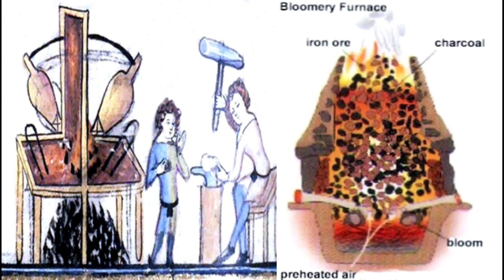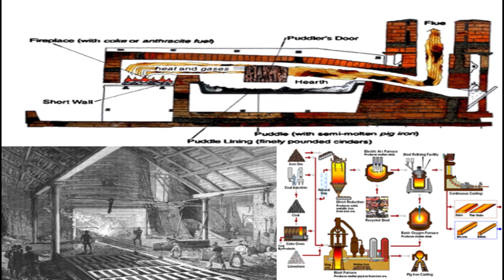Origins of The Industrial Revolution: Iron and Coke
Why wasn’t cast iron produced in the Middle Ages? How did coke save the Industrial Revolution, and, if so, does everything really go better with Coke? Did Cort’s puddling produce puddles, or iron? In "Origins of The Industrial Revolution: Iron and Coke" discover why cast iron could not be produced in the Middle Ages until the 15th century; how Abraham Darby’s Coke process fueled the Industrial Revolution; and how Cort’s puddling and Bessemer’s converter allowed mass quantities of steel to be produced.

Chapters
00:00 Introduction
01:40 Medieval Metalworking
02:47 Smelting in a Bloomery Furnace
03:12 Smithing Wrought Iron
03:38 Smithing Steel
04:00 Cast Iron and Medieval Blast Furnaces
05:14 Deforestation, Coal, and Darby’s Coke Process
06:25 Henry Cort’s Puddling Process
07:00 Henry Bessemer’s Converter
07:33 Siemens’ Steel Process
08:12  Conclusion